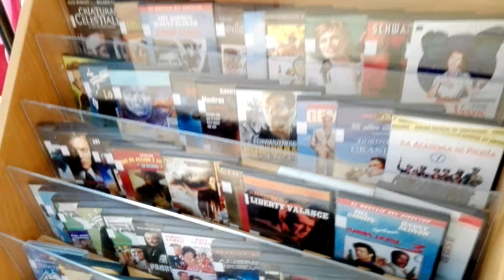Biblioteca Arroyo de La Miel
Se despiden con música cada dia a las 21 cuando cierran